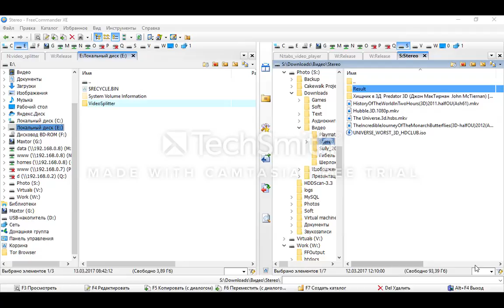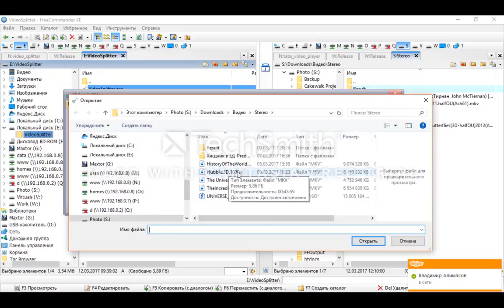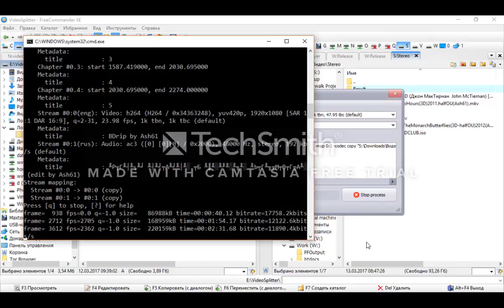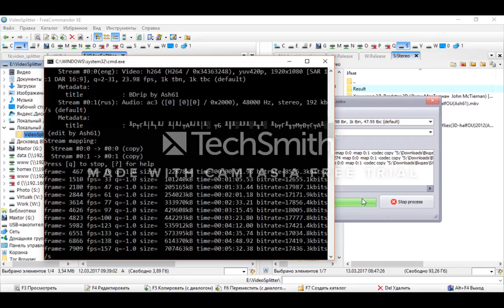Video Splitter 1.0 (company Soft4other)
Program Video Splitter is a free product for split big video files with size more than 4GB. With Video Splitter you can easy split big video files for copy to Android devices.